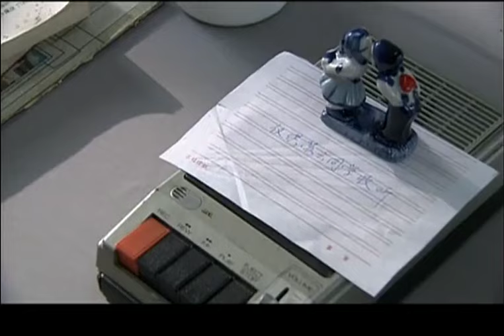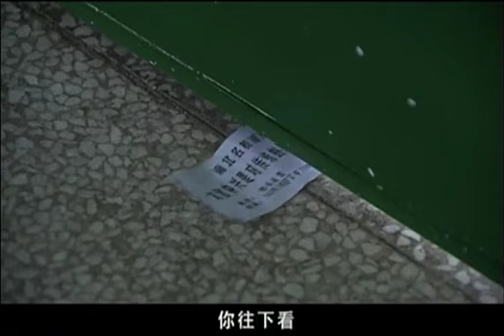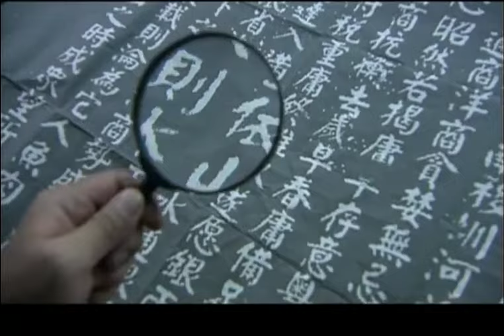知青年代 05｜女知青蒋欣下乡变成农村妇女，丈夫去世让她一改泼辣的性格，重写自己的人生（蒋欣/王雷）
👉剧情简介👉讲述了深圳改革开放30年背景下，田火根和贺文尧为争夺才女苏云，展开了一段长达19年的爱情马拉松。同时，两人抓住机遇，从卖咸鱼白手起家，经历最初创业的艰辛、爱情的转变、商战的磨难、家庭的变故等众多周折后成为社会中坚力量。